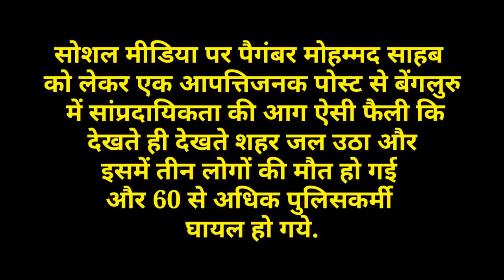Bengaluru violence: Muslim youth formed human chain to protect temple, मुस्लिमों ने मंदिर बचाया